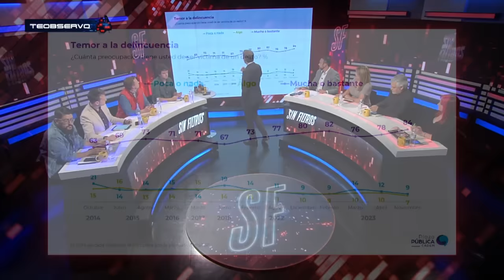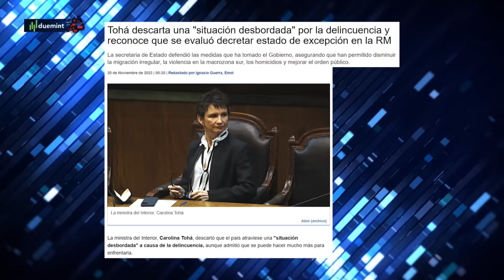MINISTRA TOHA NIEGA SITUACIÓN DESBORDADA de VIOLENCIA en CHILE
¡Alta tensión! 🔥 En el episodio de hoy los panelistas: Francisco Orrego, Claudia Hasbún, Tomás Aylwin, José Pérez, Carlos Alberto, Paz Suarez, Eduardo Cretton y Karim Bianchi analizan y debaten la contingencia. 🇨🇱 Prepárate para un acalorado cruce de ideas.

¿Estás listo/a para un debate con alta tensión? 🥊 Nuestros panelistas desgranan los temas más importantes del día: La ministra del Interior de Chile, Carolina Tohá, descartó que el país esté en una situación de delincuencia descontrolada, aclarando que la situación ha mejorado desde la implementación del Plan Calles Sin Violencia en abril. Tohá admitió que aún hay desafíos, como enfrentar delincuentes peligrosos y combatir la violencia en la macrozona sur. Reconoció que la crisis se intensificó durante el gobierno anterior, exacerbada por la pandemia y la migración irregular. Sin embargo, descartó la necesidad de un estado de excepción en la Región Metropolitana, enfocándose en soluciones más factibles.